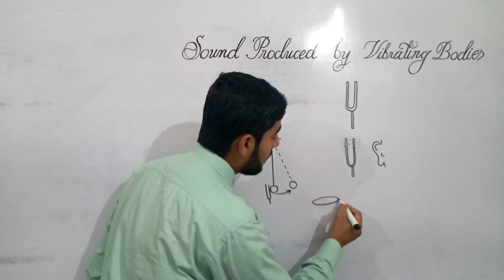Sound is produced by vibrating bodies | 10th class physics | urdu/ hindi | easy lecture of physics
Here i am going to teach the topic sound produced by vibrating bodies 10th class physics in urdu hindi very easy lecture of physics.
Prove longitudinal nature of sound waves in urdu/ hindi. 10th class physics chapter 11 sound. In the previous lecture you have learned the following
Mechanical nature of sound and how can we prove mechanical nature of sound in 10th class physics chapter 11
1. What is mechanical nature of sound ?
2. Prove mechanical nature of sound
3. How can we say sound have mechanical nature?
5. What is nature of sound waves ?
6. Explain nature of sound in urdu
7. Explain nature of sound in hindi
8. Prove mechanical nature of sound sabaq in urdu
9. Prove mechanical nature of sound ilm ki in urdu
10. Prove mechanical nature of sound in urdu sabaq
11. Memechanical nature of sound in urdu sabaq
12  prove longitudinal nature of sound
13. How can we say that sound hy longitudinal nature?
14. What is tuning fork ?
15. Prove longitudinal nature of sound with the help of tuning fork
16. What is difference between longitudinal and mechanical waves ?
18.
1. Mechanical nature of sound
2. Mechanical nature of sound in urdu
3. Mechanical nature of sound in hindi
4. Mechanical nature of sound sabaq
5. Mechanical nature of sound ilm
6. Mechanical nature of sound ilm ki
7. Prove mechanical nature of sound urdu
8. Prove mechanical nature of sound hindi
9. Prove mechanical nature of sabaq
10. Prove mechanical nature of sound ilm
11. Prove longitudinal nature of sound urdu
12. Prove longitudinal nature of sound hindi
13. Prove longitudinal nature of sound sabaq
14. Prove longitudinal nature of sound ilm
15. Prove longitudinal nature of sound by sabaq,
16. Sound is produced by vibrating bodies in urdu
17. Sound is produced by vibrating bodies in hindi
18. Sound is produced by vibrating bodies sabaq
19. Sound is produced by vibrating bodies ilm ki
20. Sound is produced by vibrating bodies easy lecture